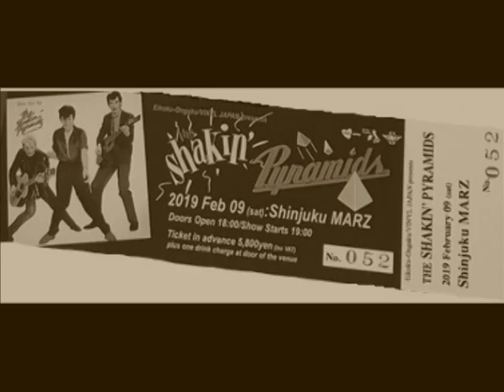Shakin' Pyramids - Just One Time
Artist: The Shakin' Pyramids
Album: Single B side of Pharaoh's Chant
Song:  Just One Time
Record company: Virgin
Record Release date: 1982